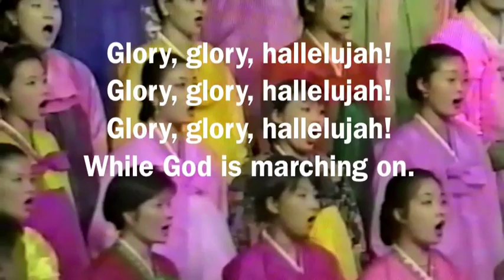AOG World Congress 1994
The Yoido Full Gospel Church Sancturary Choir singing "Mine Eyes Have Seen The Glory".